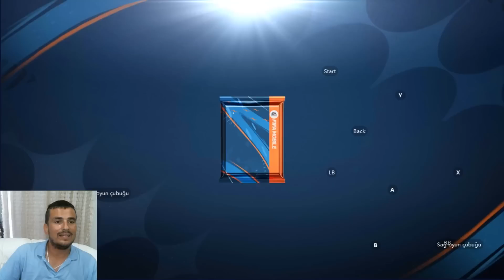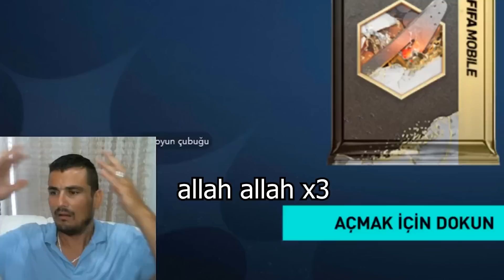İLK KUPA TİTANI PAKET AÇILIMI !!! OHAA HAALAND ÇIKTI !!! FİFA MOBİLE 23